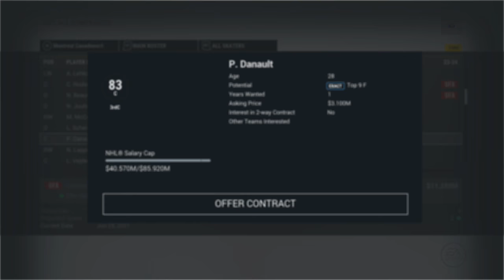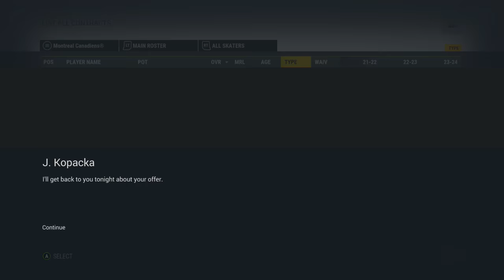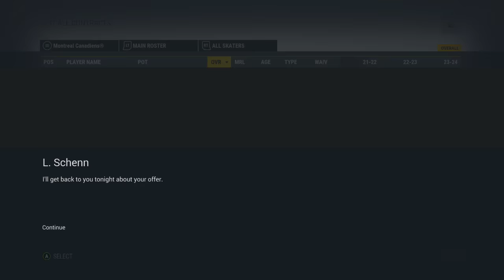NHL 17 Franchise | Montreal ep. 29 "DRAFT & TRADE MADNESS"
NHL 17 Franchise | Montreal Canadiens ep. 29 "DRAFT & TRADE MADNESS"
The Canadiens are ready for another huge draft year. With plenty of picks to go around, they have the assets to finish off gaining all the pieces they need to bring the rebuild to a close.